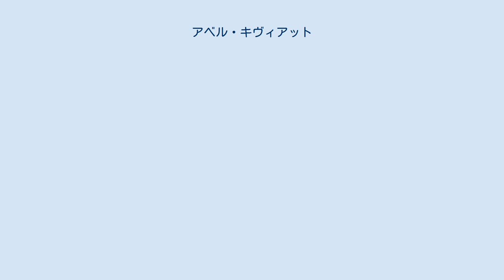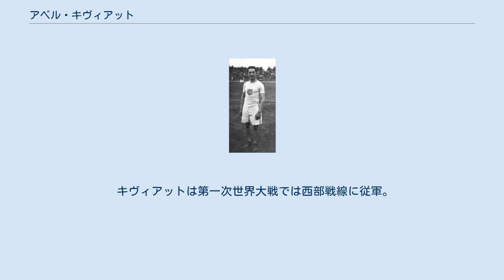アベル・キヴィアット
アベル・リチャード・キヴィアット (Abel Richard Kiviat、1892年6月23日- 1991年8月24日)は、アメリカ合衆国ニューヨーク出身の陸上競技選手。
1912年ストックホルムオリンピックの金メダリストである。
 キヴィアットは、第一次世界大戦前を代表する中距離ランナーであった。
一時期、室内の600ヤード(550m)、1000ヤード(910m)、1マイル(1610m)の3種目の世界記録を同時に保有しており、これは、史上彼一人しか達成していない記録である。
 キヴィアットは、ストックホルムオリンピックの1500mの出場選手を決める選考会の1マイル走で、1500mを3分55秒8ので通過し、世界新記録を達成。
1マイルでも4分15秒6の世界新記録をマークした。
 オリンピックの決勝では、同じアメリカのノーマン・テーバーとともに先頭争いを行う展開となる。
最後の直線、テーバーがキヴィアットを抜こうとするが、イギリスのアーノルド・ジャクソンが2人を追い抜いてゆきジャクソンが金メダル。
キヴィアットとテーバーは写真判定の末、キヴィアットは銀メダルを獲得した。
 キヴィアットは第一次世界大戦では西部戦線に従軍。
除隊後は1925年まで競技を続けた。